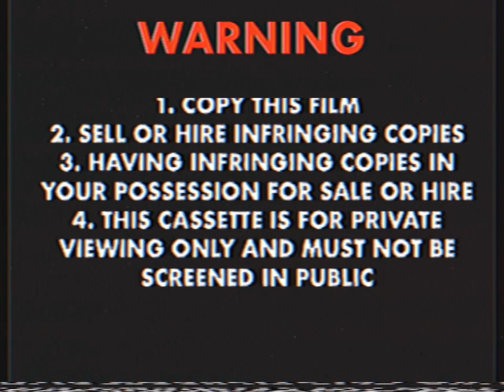Opening To Bananas in Pyjamas - Summer Time 2001 VHS Toonlandia